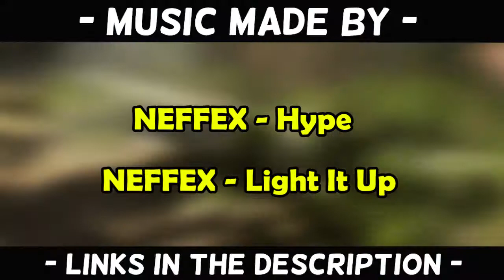Insert Cool Title Here | R.A.M #6 | Gameplay Moments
Yo what's up everybody!

In today's video will be episode 6 in our RAM series - We hope you all enjoy :)

No gameplay bashing is allowed and please be nice to each other in the comment's :)

Social Links

Our Friend's Channel's

All our music was sourced by:

(NEFFEX)

(Mick Gordon)